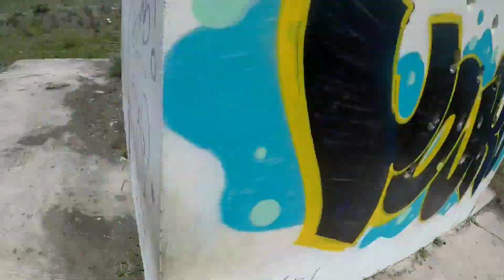BOMBING FAIL* (CHASED BY A COW) YOUKOSO SCRAP BOMBING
Today was a scrap bottle bombing day, well almost. Since the begining I was nervous about the cows. When I saw it stand up I decided to throw the outline as quick as possible with a NY fat cap but couldn't finish, sadly. Oh well, it was an experience for sure.